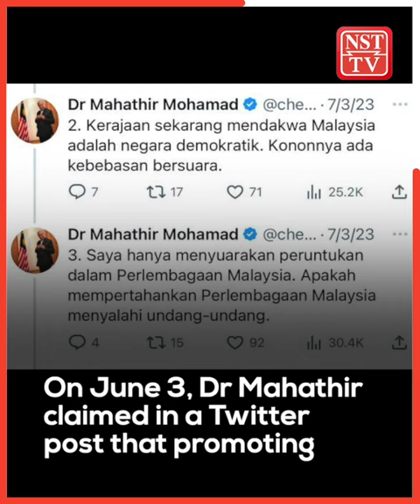Adam Adli: Ignore Dr M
PKR Youth chief Adam Adli Abdul Halim has urged Malaysians to ignore the claim made by former prime minister Tun Dr Mahathir Mohamad that promoting a multiracial country is against the Federal Constitution.

Adam Adli said he was not aware which Federal Constitution the former prime minister referred to, adding that Dr Mahathir says what he wants according to his needs and that Malaysians shouldn't entertain it, as it is bad for us.

He added that Malaysia is a place for everyone, known for the harmony among its people.

Adam said that PKR is committed to diversity despite the stand making it difficult to garner the support of Malays compared to using race-based struggles.

On June 3, Dr Mahathir claimed in a Twitter post that promoting Malaysia as a multiracial country is against the Federal Constitution.

He was responding to Bukit Gelugor Umno information chief Mohd Huzaidi Mohd Hussin's calls for him to stop playing up racial sentiments.